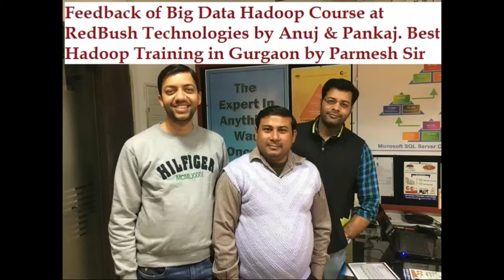Big Data Hadoop Training Gurgaon | Review by Pankaj & Anuj | Parmesh Sir | RedBush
Anuj Singh & Pankaj Paliwal, working professionals, wanted to change their stream. So they enrolled in Hadoop with us. Listen to their experience.